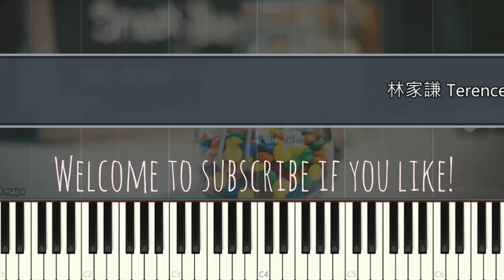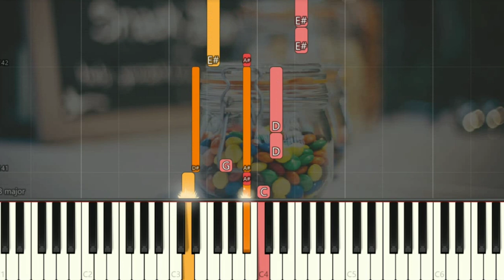林家謙 Terence Lam - 神奇的糊塗魔藥 | Piano Pop Song Tutorial 鋼琴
林家謙 TerenceLam 神奇的糊塗魔藥 PianoCover Synthesia pianoTutorial SoftPiano SheetMusic 鋼琴教學 Many piano songs tutorial for you to learn.